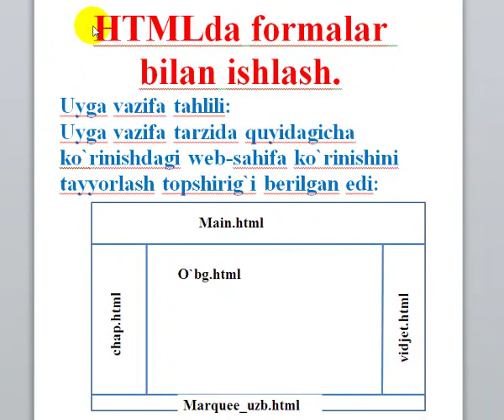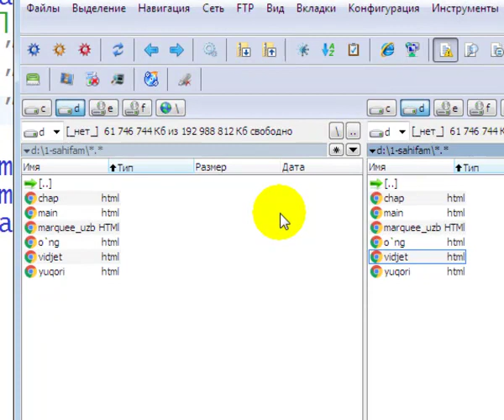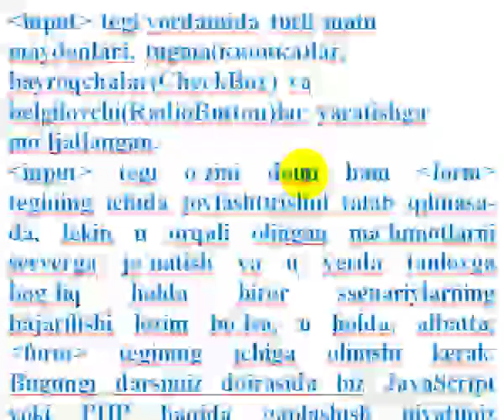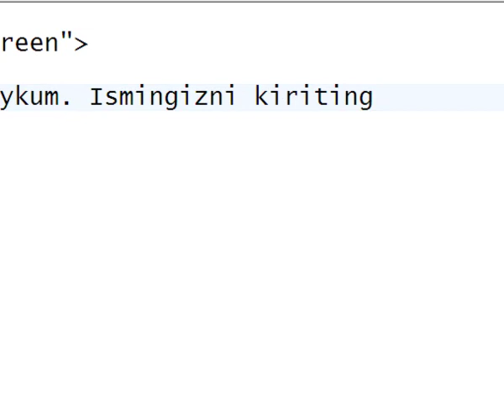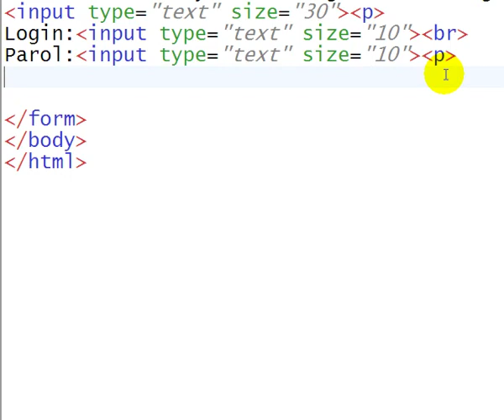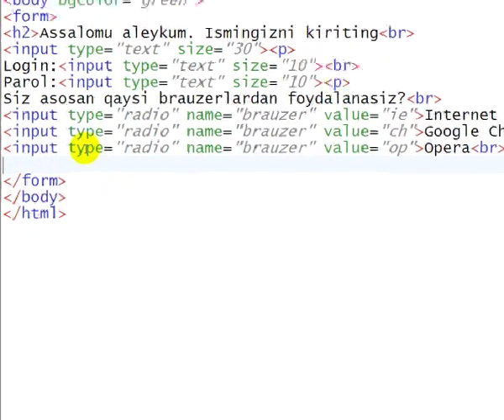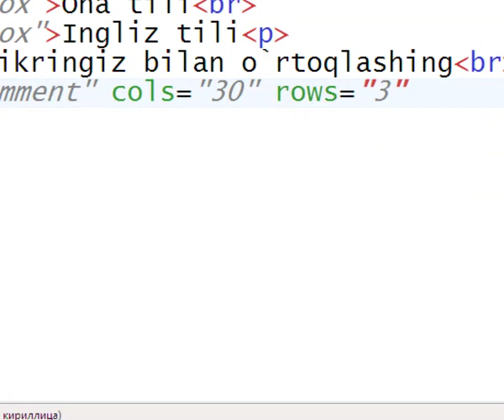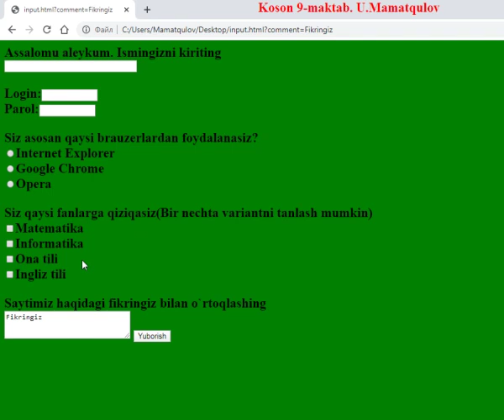html 7 dars Formalar